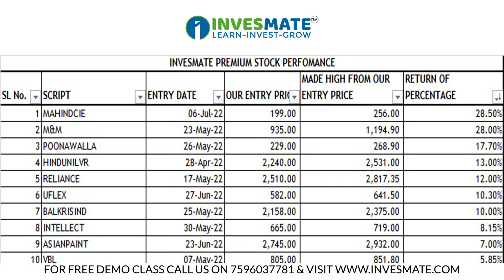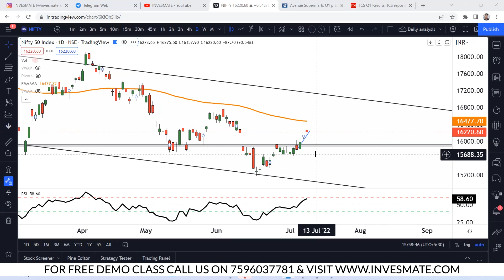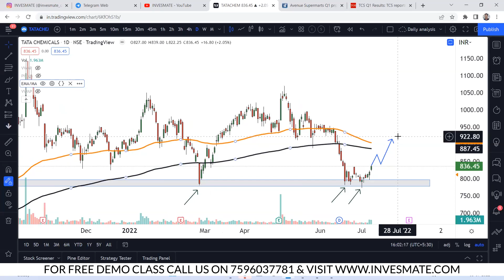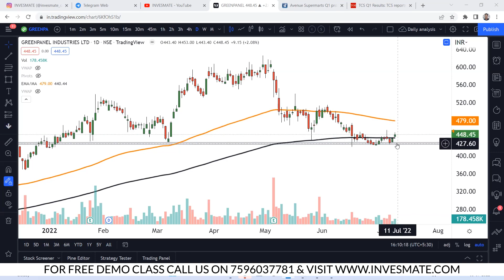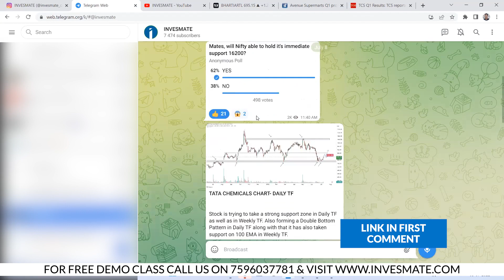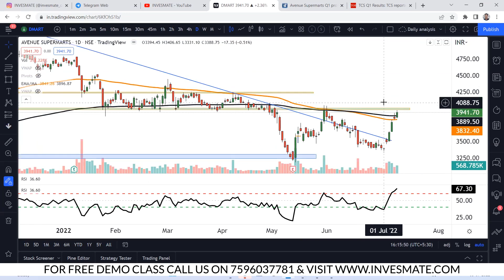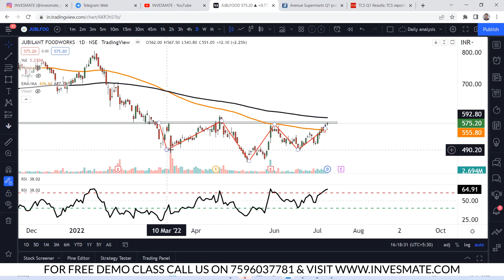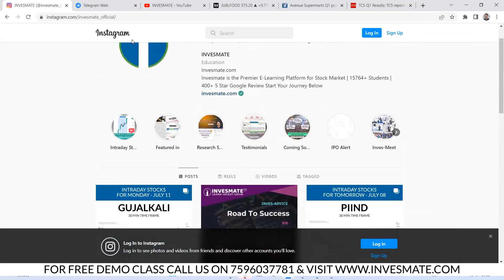দেখে নিন কিছু শেয়ারের Technical Analysis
This Video will show you 'Best stocks for Swing & Midterm Investment at this time'

This video is made by Mr, Arunava Chatterjee (Certified Research Analyst under SEBI). Arunava is a Certified Research Analyst under SEBI with 12+ years of Experience in Stock Market Trading and Value Investing. He has rich Knowledge on Technical Analysis. Also, he has got huge recognition for his training on Stock Market in the easiest way. Already he has taught more than 5000+ Stock Market Learners.

Telegram Channel: Please search INVESMATE in Telegram (check our Pinned Comment)